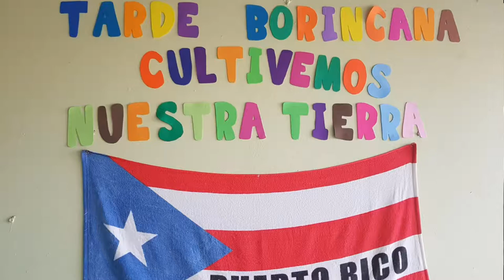Canovanas Puerto Rico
Hoy VidaDeNosotros visita la Parroquia Santa María Madre de Dios en la Central Canóvanas donde Celebran 23 años de Tardes Borincanas. Allí tambien nos encontramos 4 Artesanos con destrezas incribles. Ven y decubre una Tradición en Puerto Rico.  Comentarios, opiniones o sugerencias son bien recibidas. Escríbelas en la sección de comentarios abajo.